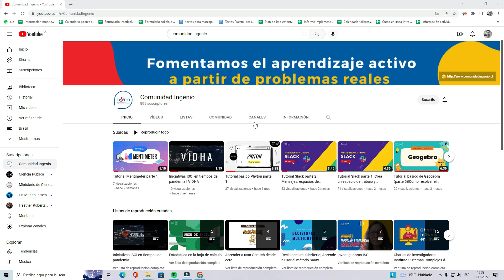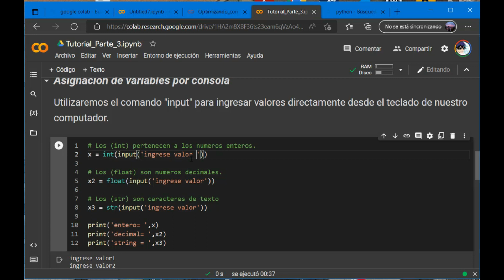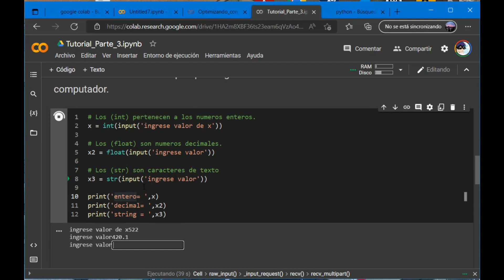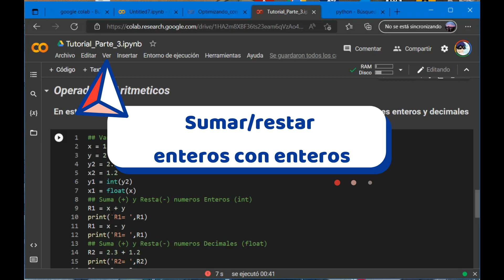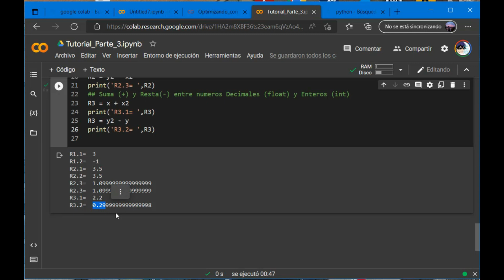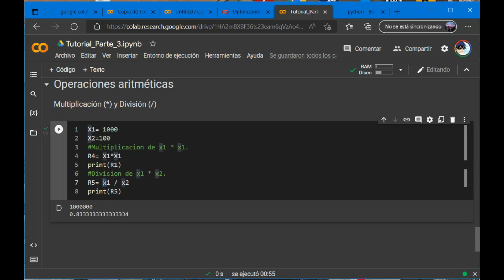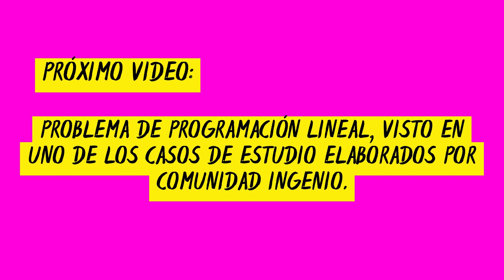Tutorial Phyton 1 parte 2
En el siguiente tutorial aprenderemos sobre asignación por consola y operadores aritméticos.

00:16 Asignación por consola
03:04 Operadores aritméticos